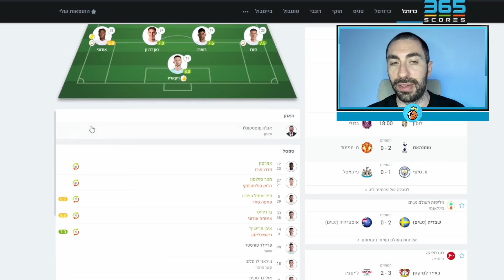מנור סולומון בבכורה רשמית קצרה במדי טוטנהאם שנראית מעולה!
לתרומות חד פעמיות ותמיכה בערוץ, כל תרומה תתקבל בברכה ותוצג במסך בשידור

מנור סולומון ,
מנור סולומון בטוטנהאם ,
מנור סולומון ליגה אנגלית ,
מנור סולומון טוטנהאם ,